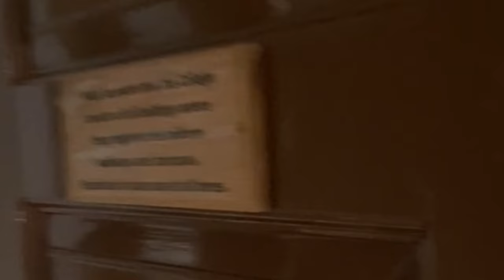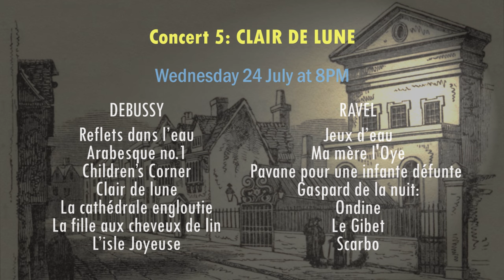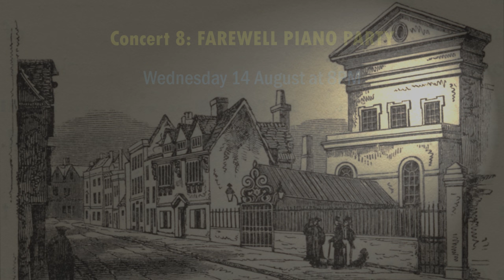Jack Gibbons 36th Oxford Summer Piano Series (July/August 2024)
10 July - 14 August 2024, Oxford England